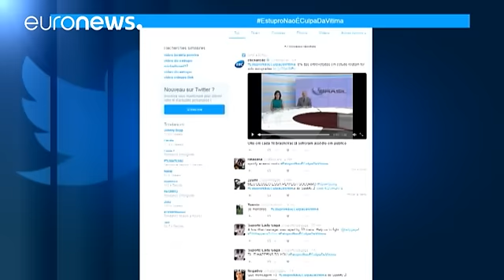البرازيل: صدمة بعد نشر فيديو لجريمة اغتصاب جماعي على الانترنت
البرازيل تحت الصدمة بعد نشر مواقع التواصل الاجتماعي لشريط فيديو من أربعين ثانية يظهر تعرض فتاة مراهقة لعملية اغتصاب من طرف ثلاثة وثلاثين شخصا. التقارير أشارت إلى أن الفتاة توجهت إلى منزل صديقها واستعادت وعيها لاحقا لتجد نفسها محاصرة وسط مجموعة كبيرة من الشبان. السلطات البرازيلية أصدرت مذكرات اعتقال بحق المتهمين من بينها واحدة بحق صديقها. هذا الاعتداء الجنسي أثار حملة إلكترونية ضد ما وصفه القائمون عليها بثقافة الاغتصاب في البرازيل. الرئيس ميشال تامر دان هذه الحادثة ودعا إلى تسليط أقسى العقوبات عل…